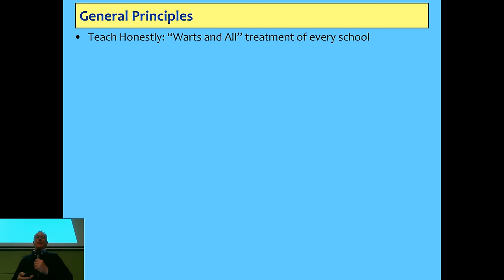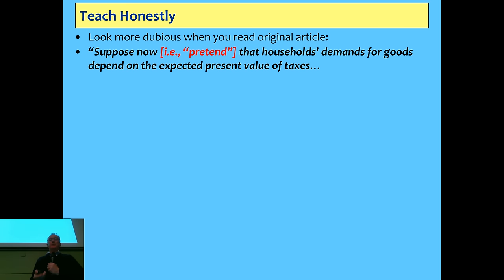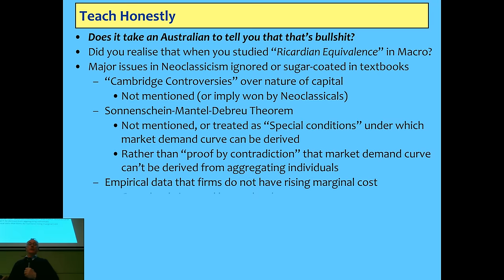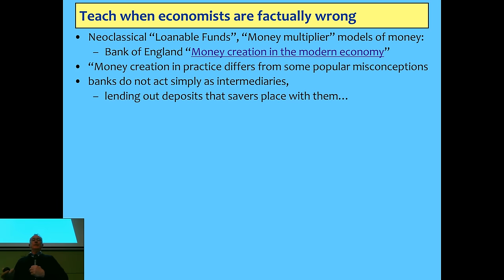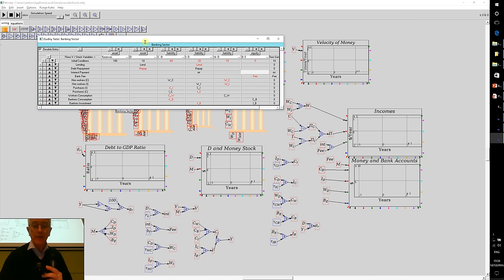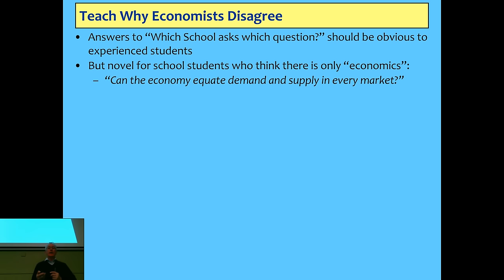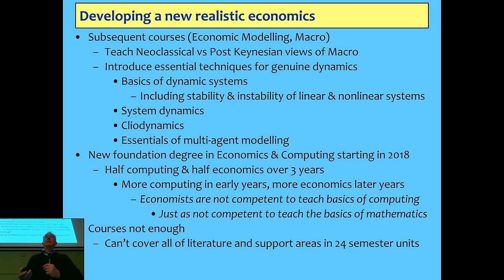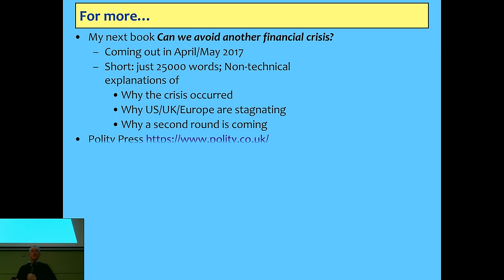Teaching Economics the Pluralist Way: no more airbrushed economics from any school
This is a speech I gave to the Amsterdam Rethinking Economics students when they launched their survey on the state of economics teaching in The Netherlands, laving out key principles for teaching economics the pluralist way:

1 Teach Honestly: Give a “Warts and All” treatment of every school
2 Read the original sources—journals & books—not textbooks
3 Let experts teach maths & computing, not economists
4 Facts exist & are not theory-neutral
4.1 Rules of accounting versus Money Multiplier
4.2 Great Depression Soup Kitchens versus RBC “voluntary unemployment” myths
4.3 Decline of Soviet Union versus Marxist faith in socialism
5 Learn Economic History & History of Economics
6 Learn modern “complex systems” approach to dynamics from mathematicians
7 Learn computing & multi-agent modelling from computer scientists
8 Look at the “Cliodynamics” approach to history
9 Arguably doing what economists should always have be doing
10 Use the Web for academic freedom where Universities suppress it